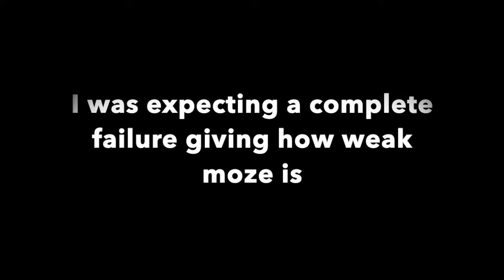The moze build that I didn't expect to do good but actually shred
I was picturing myself spending a day to kill Wotan...
But anyway this is the best splash build for moze because literally every moze splash build is the same, enjoy!
Gear wise you really only need the scourge, kybes worth and the purple nade, but if you don't have any of them or you don't have one of them it's going to suck, there are NO ALTERNATIVES, so go farm!